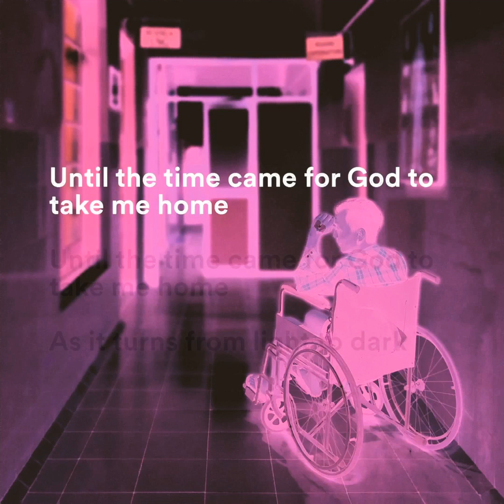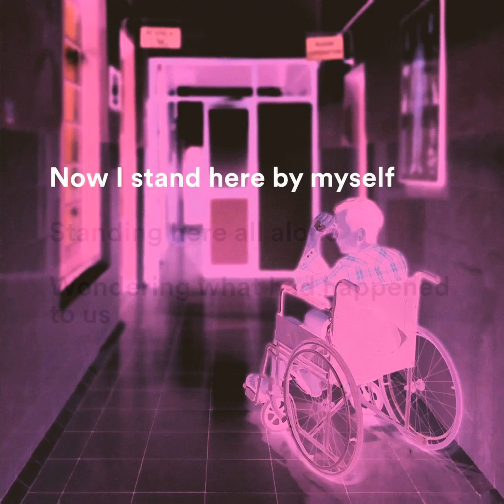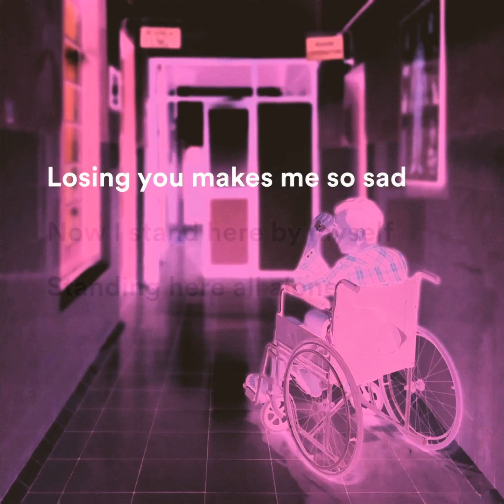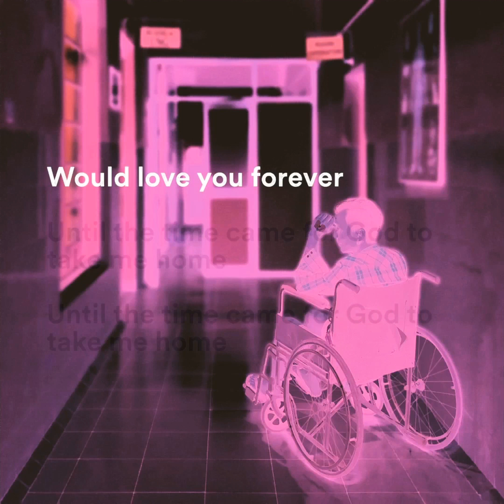Diar Sahudi ft. DUA :) - I Can't Fight It Anymore (with lyrics)